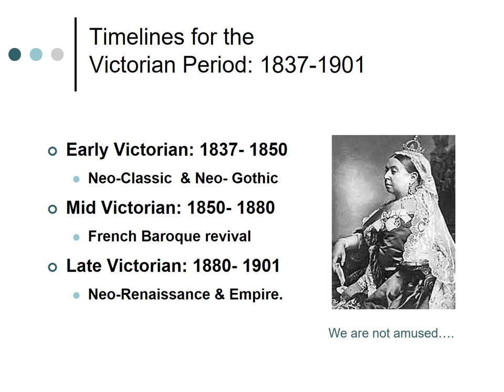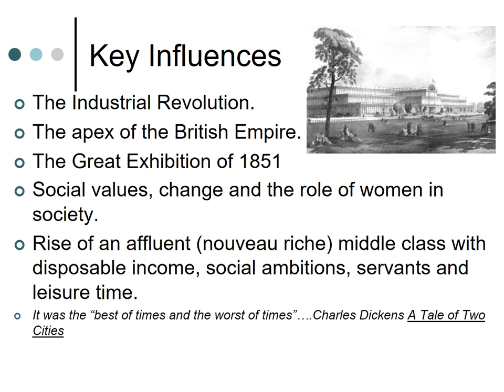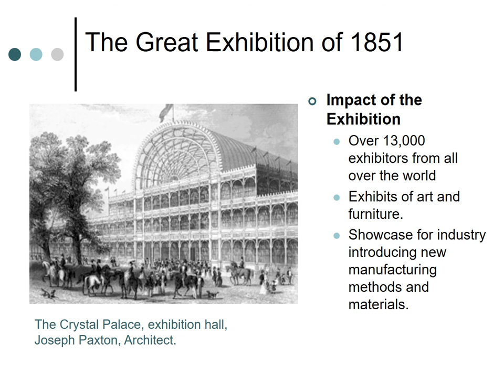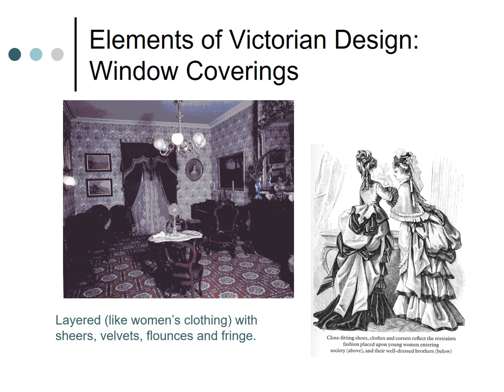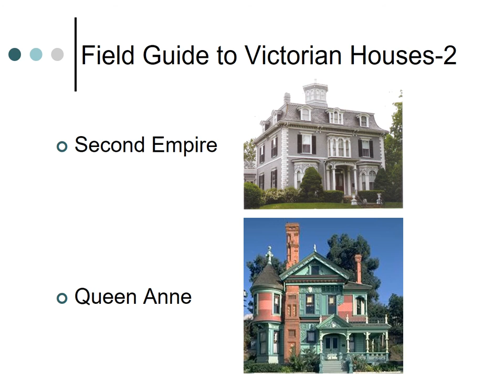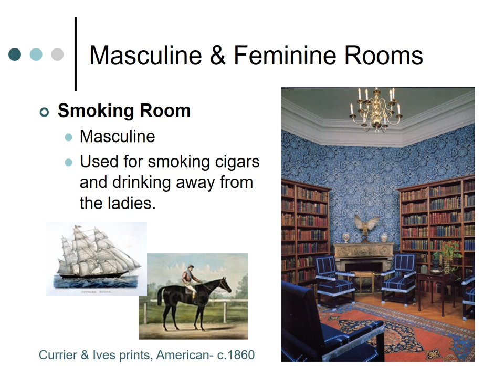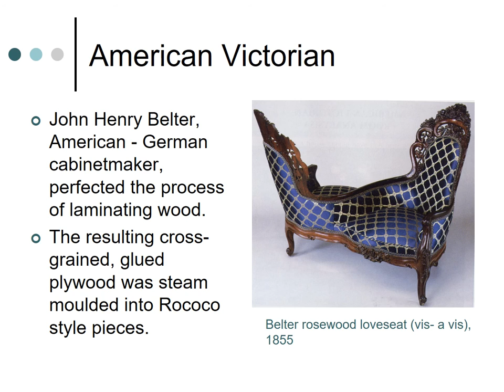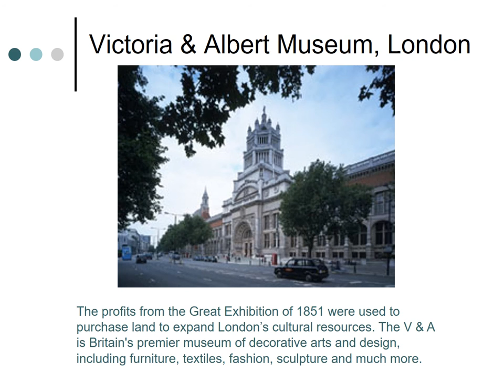History of Interiors 10 2016 Movie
Victorian Era